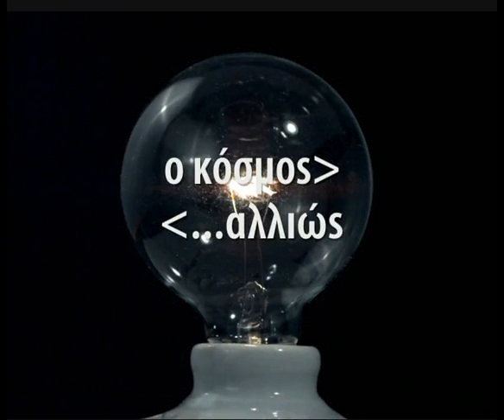spot Ο κόσμος αλλιώς-Αιγυπτιώτης Ελληνισμός β΄ - Πέμπτη 30/4 στις 19:15